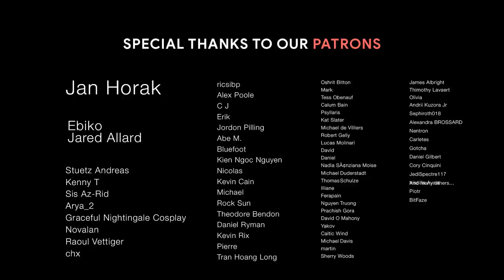TONIGHT WE DINE IN HELL | Epic Heroic Music Mix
♫ Tracklist:
00:00 Black Hydra - Honour
02:50 Position Music - High Octane
06:55 InfraSound Trailer Music - S.A.B.E.R. Squad
10:47 CALAPM - Warborn (CALAPM Edit)
14:05 Atom Music Audio - Savior of the World